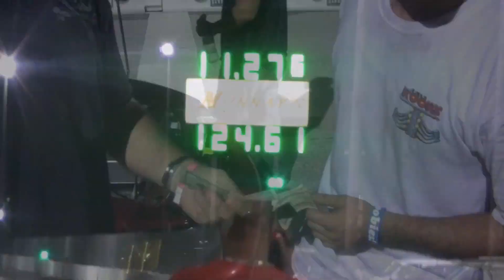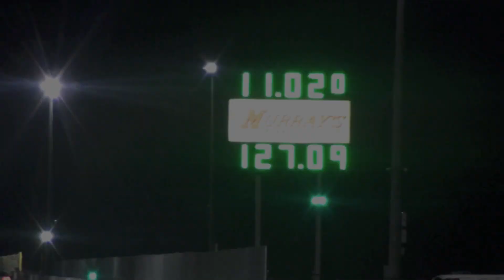CrusherCobra Track (10/27/10)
04 Cobra 750+RWHP Built Motor, 3.4L Whipple, Nitrous